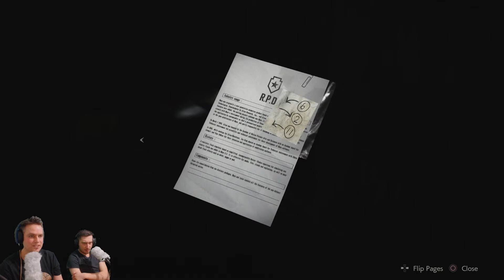Did I Stutter?! - Resident Evil 2 Remake Leon A 21